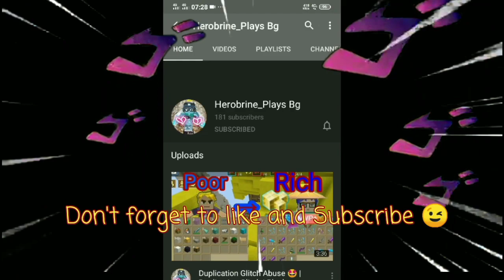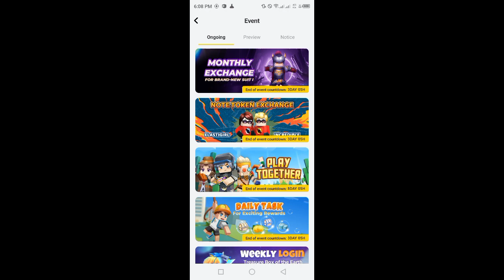NEW G CUBES EVENT in Blockman Go!? 🥰😳✨ (2.19.2) Blockman Go Adventure